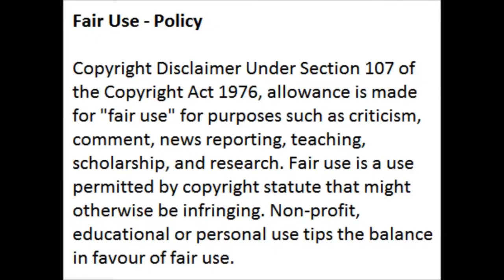Nomadic Fanatic-I'ma Floatin Down A River...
All credit to original song & video. Floating On My Shithouse Door... Original Acoustic Guitar Funny Folk Song